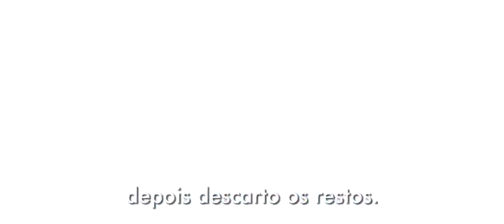Injustice 2 - Alianças Despedaçadas (parte 5)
Injustice 2 - Alianças Despedaçadas (parte 5). Conheça mais sobre Brainiac — o gênio e o coração do conflito por trás dos acontecimentos de Injustice 2. Testemunhe o nível de destruição que o vilão é capaz de causar e seu plano maléfico para dominar a Terra.

CURSOS QUE FIZ E INDICO

Gameplay Dublado ou Legendado em Português (PT-BR).

Jogos Detonados/Playthrough no XBOX ONE.

OUTRAS SÉRIES

Injustice 2
Darkseid
Superman
Brainiac
Batman
Coringa
Flash
Mulher Maravilha
Hera Venenosa
Mulher Gato
Arlequina
Espantalho
Aquaman
Pistoleiro